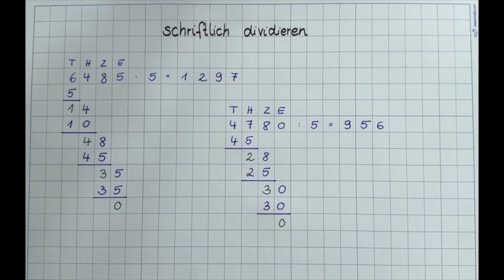Schriftlich dividieren - schnell erklärt (inkl. Arbeitsblatt)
Wie dividierst du schriftlich? Welche Rechenschritte musst du durchführen? In diesem Video zeige ich dir, wie du Geteiltaufgaben schriftlich lösen kannst.